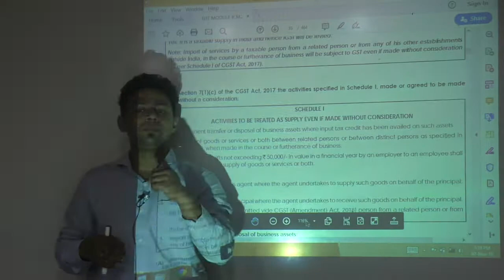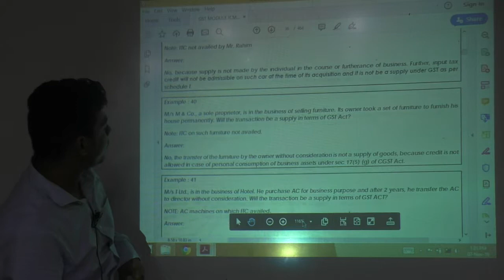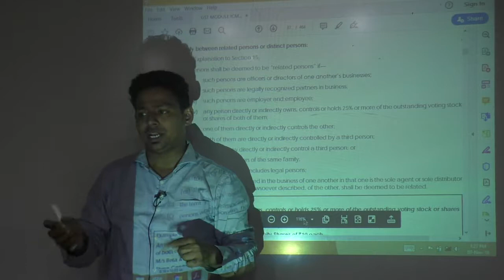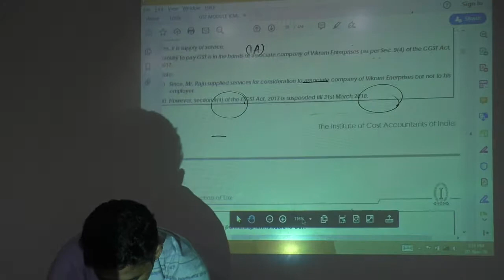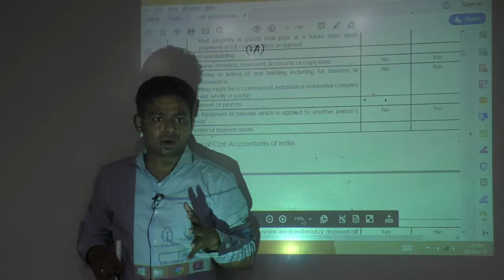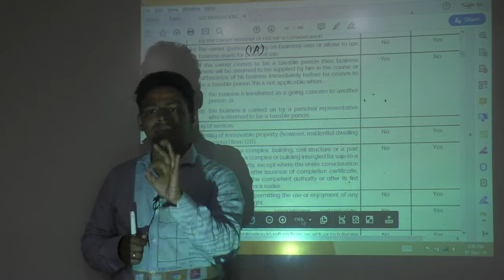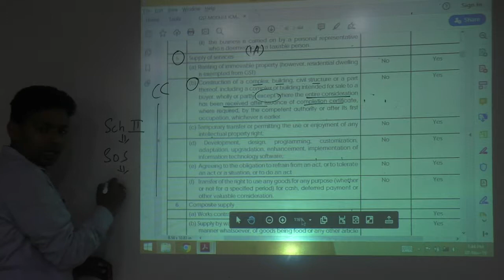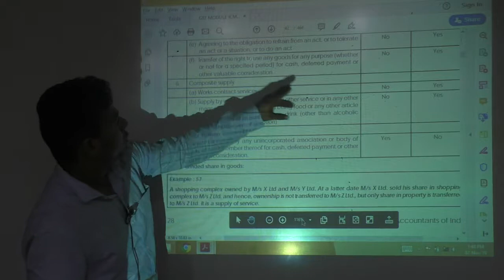Lecture15: GST_December 2019_By CA Ram Patil (CA,CS,CMA)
Elite Gurukul
GST December 2019
CMA Tax
Amendments
Latest lectures
Assessment Year 2019-20
AY 19-20
Tax Savings
Tax by CA Ram Patil
Revision Lectures
Fast Track
Tax Crash Course
Tax Videos
GST Amentments2019
GST Revision

assessmentyear2019-20
ay19-20